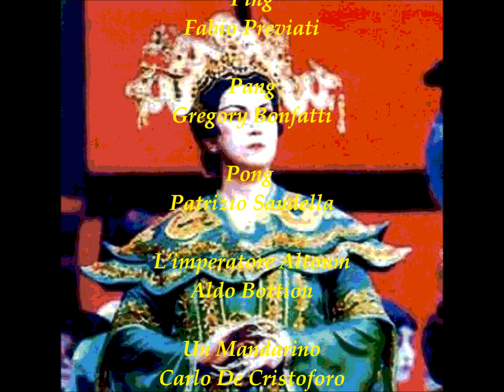Giacomo Puccini - TURANDOT - Casolla/Martinucci - Napoli, 19.01.2002 + intervista Casolla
alla fine delle registrazione, intervista di Giovanna Casolla
personaggi e interpreti :
La principessa Turandot: Giovanna Casolla, Il principe ignoto (Calaf): Nicola Martinucci, Liù: Norah Amsellem, Timur : Giorgio Giuseppini, Ping:Fabio Previati, Pang :Gregory Bonfatti, Pong  :
Patrizio Saudella, L'imperatore Altoum : Aldo Bottion
Un Mandarino : Carlo De Cristoforo
Orchestra e coro del San Carlo di Napoli
Direttore Gabriele Ferro - Napoli, 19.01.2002